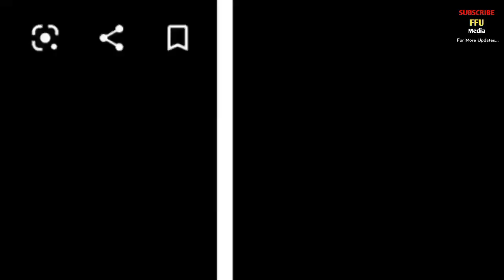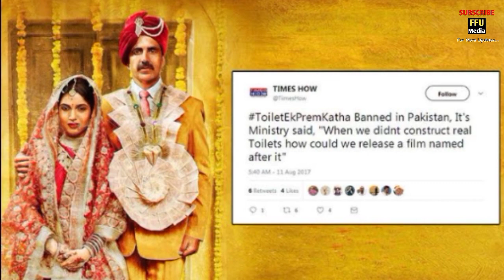Toilet Ek Prem Katha Full Movie Facts and review | Akshay Kumar | Bhumi Padenker